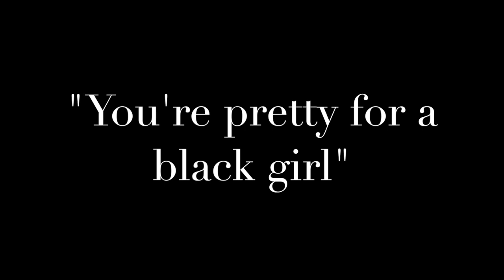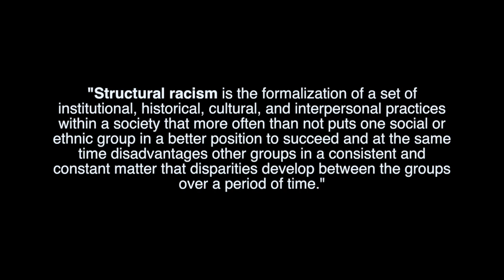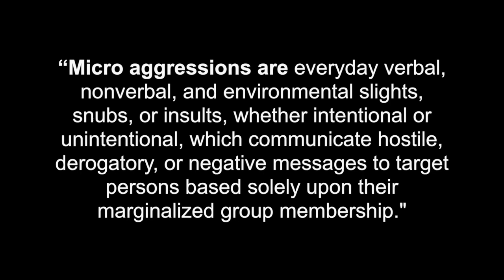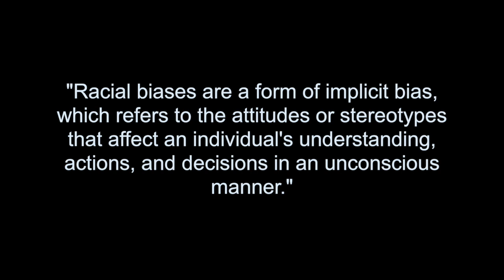You're Pretty for a Black Girl | Healing Racial Trauma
Has anyone ever told you that “You’re pretty for a black girl”? You are not alone. I discuss how structural racism impacts individuals' self-esteem and how we can heal. Racial trauma is an issue that doesn’t get a lot of attention, yet, many people suffer from it. I am determined to heal from this trauma and encourage others to think and do the work with me. This video is for everyone- black, white, and anywhere in between. We all need to have these conversations in order to make a change!

Why I’m No Longer Talking to White People About Race Blinkist version